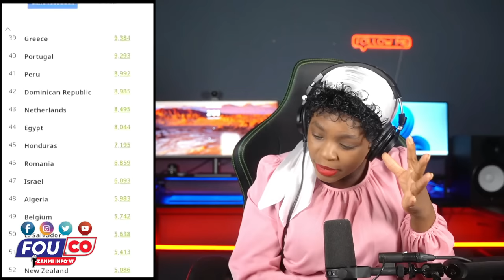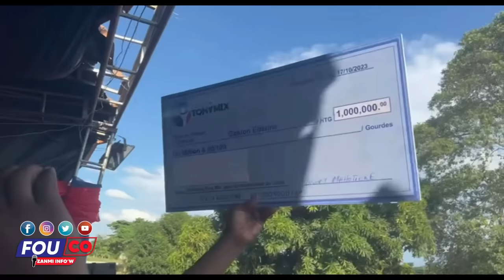verite a pran lari tèt Abinader cho Pwazon nan manje dominiken yo / FOUCO